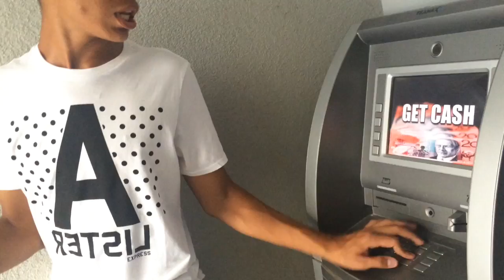Meeting Drake! | Summer Vlog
Sorry I haven't posted anything in awhile! Here's a quick Vlog for you guys! U will be doing more of these durning the summer!
Let me know what you want to see in the comments section below. Stay Gorgeous!